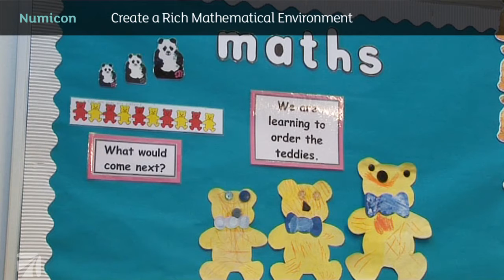Tony Wing - Create a Rich Mathematical Environment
Tony Wing, maths education consultant, talks about how creating a rich mathematical environment can help children connect mathematical learning.

Find more support and videos from Tony Wing on Oxford Owl.